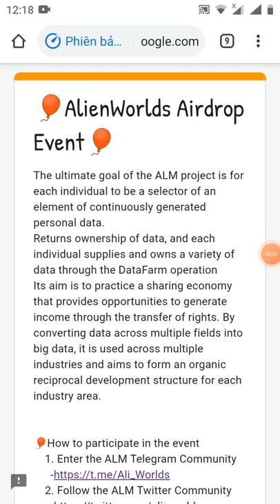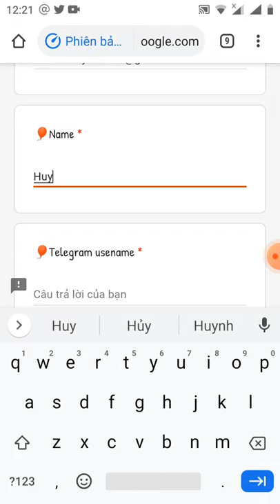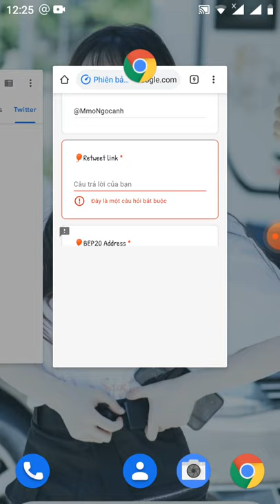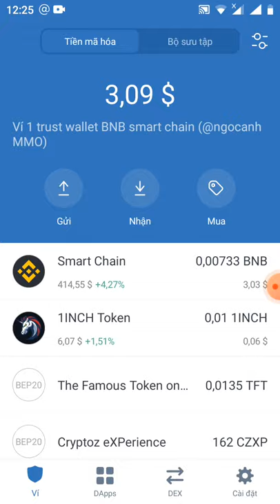hướng dẫn điền from nhận 50 token ALM~50$ +1 reffrer 0.001 BNB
Link from